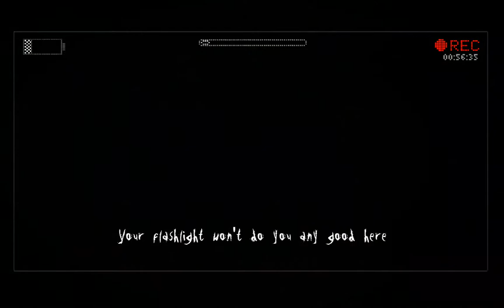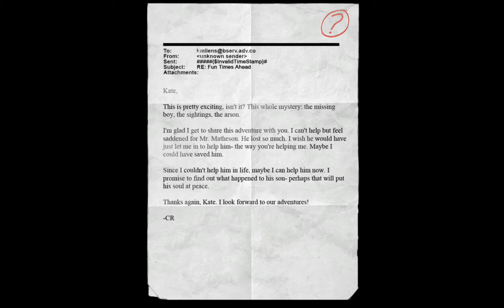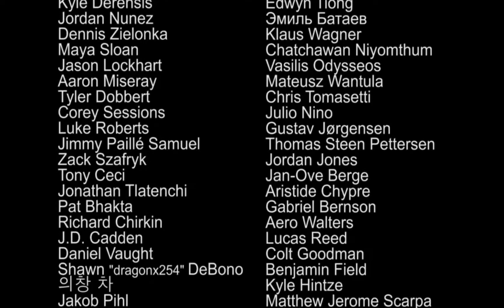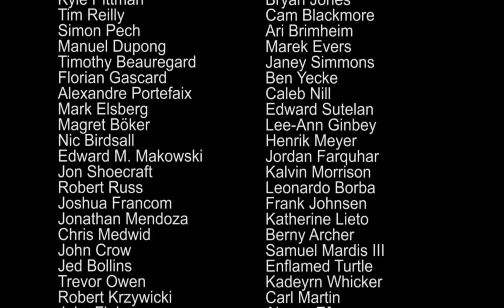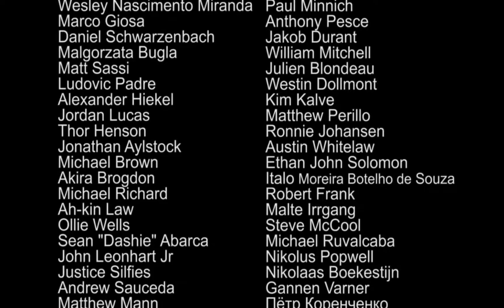SLENDER The Arrival - 7/7: The Arrival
A big thanks to Caveman for the miniature.